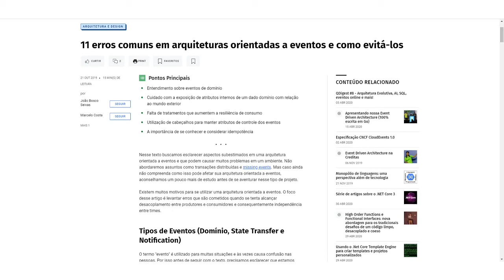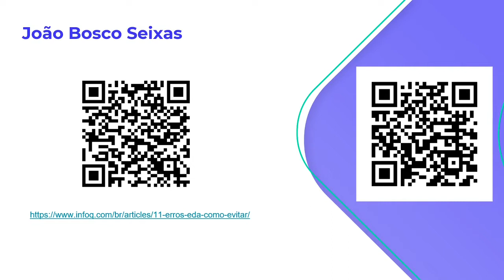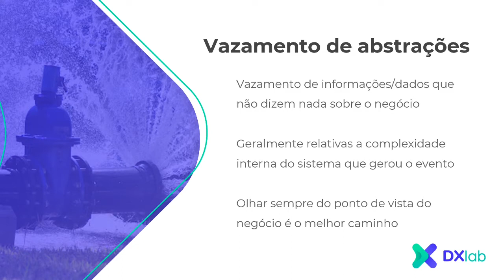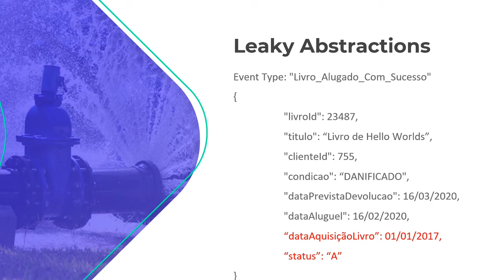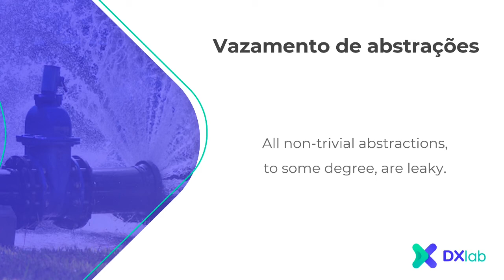DX Lab | Erros EDA | Leaky Abstractions - Vazamento de abstrações na modelagem de eventos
Nessa série de vídeos João Bosco traz os erros mais comuns em arquiteturas orientadas a eventos, com base nas suas experiencias profissionais.

Se você pensa em adotar esse estilo de arquitetura, essa série pode te dar alguns insights para antecipar problemas.

Link para texto no InfoQ que serviu de inspiração para essa serie de vídeos

Episódios da serie de erros comuns em arquiteturas orientadas a eventos:

Ep 2 - Perigo de modelagem de eventos para fanáticos por bancos relacionais - Eventos baseados em mudanças de tabela

Produzido por DX Lab